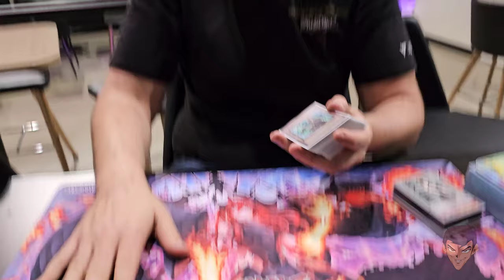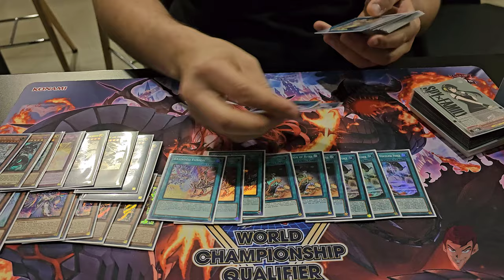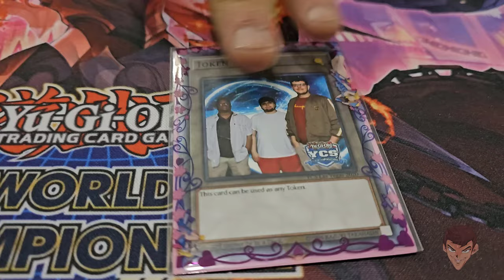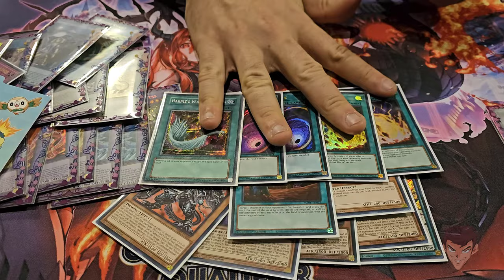9-0 Voiceless Voice Deck Profile Ft. Adam Baron | Santa Clara Regional 5th Place 2024 | Yu-Gi-Oh!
Crazy Voiceless Voice deck profile broh